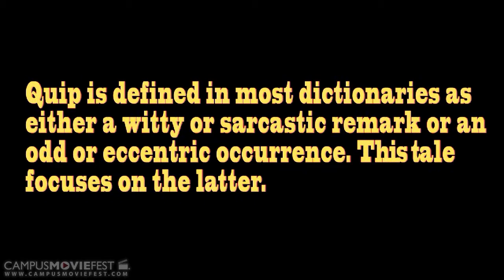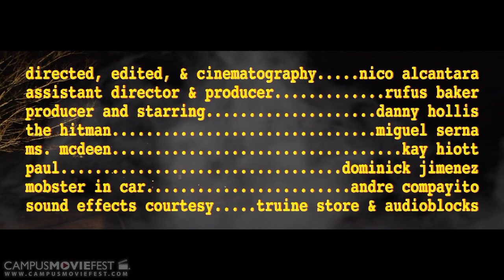Quip Tale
Quip is defined in most dictionaries as either a witty or sarcastic remark or an odd or eccentric occurrence. There are elements of both, but this tale focuses on the latter.

Created by Detached Trance Films at Georgia State University in 2015 as part of Campus MovieFest, the world’s largest student film festival.

Cast & Crew :
Nicholas - Captain, Director, Producer, Writer, Cinematographer, Editor
with
Rufus Baker - Producer, Writer, Assistant Director
Danny Hollis Jr - Actor, Writer, Producer

Make sure to check out this video and thousands more on the Campus MovieFest